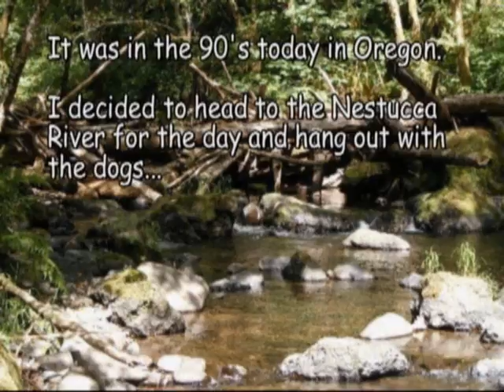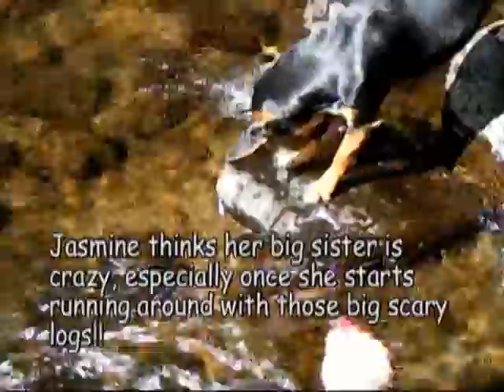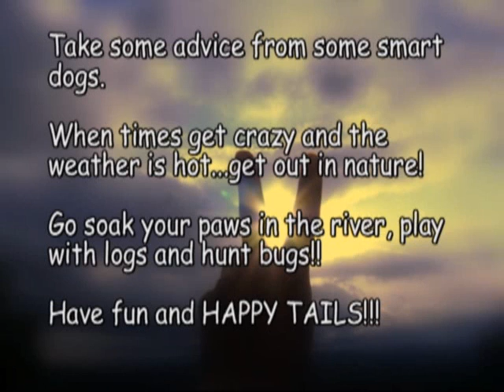Take a Break and Have Some Fun! Dogs at The Nestucca River, August 5, 2012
Marley and Jasmine at the Nestucca River, Oregon,  August 5, 2012

Music Credit
Mermaid, by Positively Dark
The techno music of Positively Dark is composed by Peter Geisheker. Several of the guitar parts are played by Dino Pacifici.